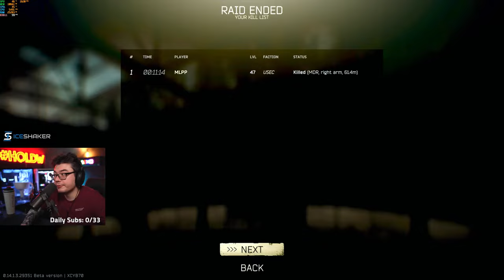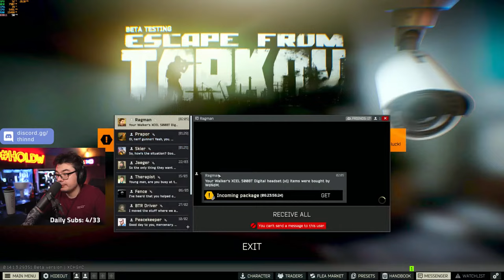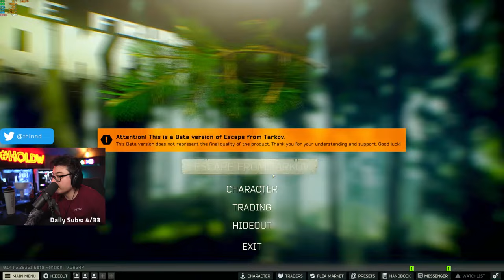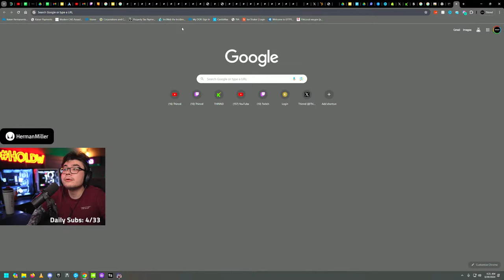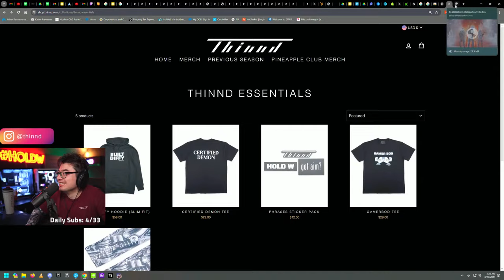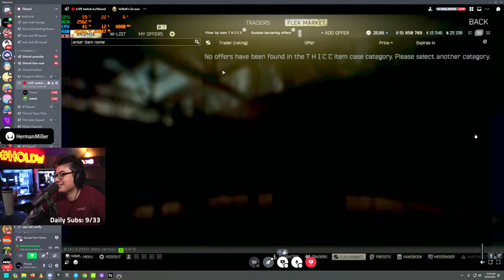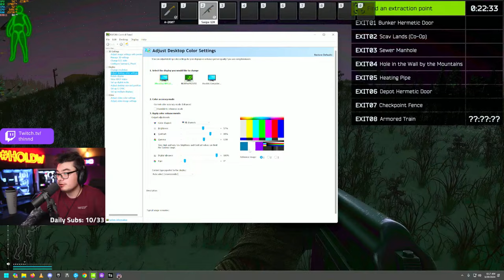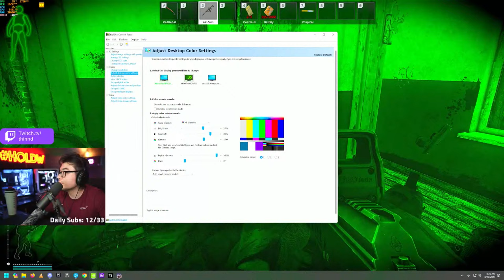🔴 NEW Tarkov Event (WZ After) !Merch !Xidax !PIA !Bottle !Energy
To have your gameplay featured

@thinnd on all socials!

You can also select regions for watching shows or for selecting your individual state for working from home!
(Featured in Forbes, PC Mag, NY Times, Wired)

I personally have saved over $100 on booking flights alone with PIA.

Head to go.factor75.com and use my code
FACTORSE8434

 Looking for custom PC? We are partnered with XIDAX!

Get a LIFETIME warranty and save $$$ by using code: THINND

Save $19 on multi-streaming and try for free!

My full setup / recommendations:

Official Cold War Warzone Tips, Tricks, Techniques, Tactics, Teamwork Stream! | #1 Ranked 2019 THINND | Call of Duty Warzone Battle Royale

COD: Ranked #1 in the world for wins! (2019)

Ranks:
#1 global Modern Warfare 2019 (wins) Apex Predator S1-S2
PUBG Lone Survivor S4